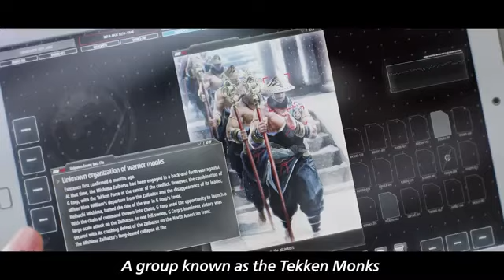Tekken 8 - Heihachi Mishima Reveal Trailer/ Noobiology Gaming